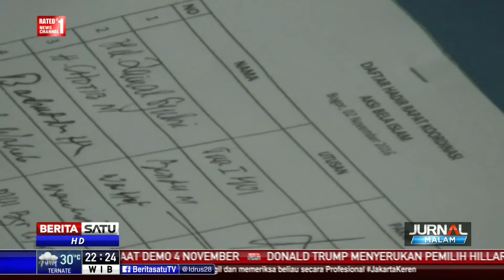MUI Kota Bogor Yakin Demo 4 November Berjalan Kondusif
Ketua MUI Kota Bogor Adam Ibrahim meyakini unjuk rasa 4 November mendatang akan berlangsung kondusif. Ibrahim menegaskan kedatangan massa dari Bogor atas nama pribadi bukan mewakili kelompok tertentu.

Facebook.com/BeritaSatuTV
Youtube.com/BeritaSatu